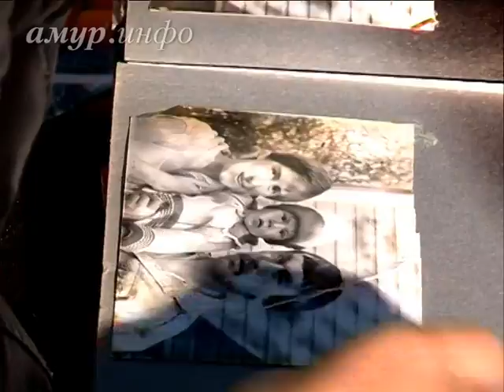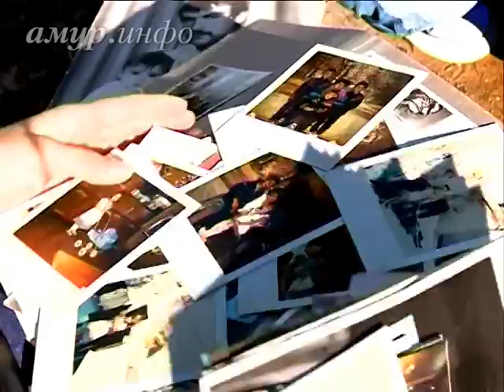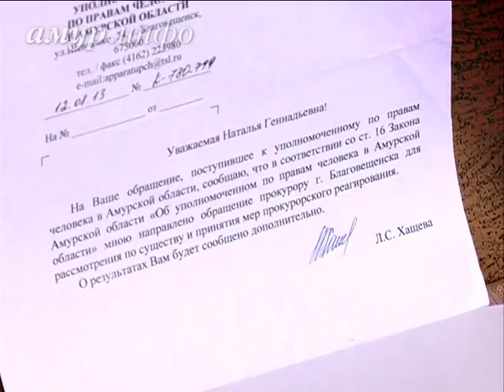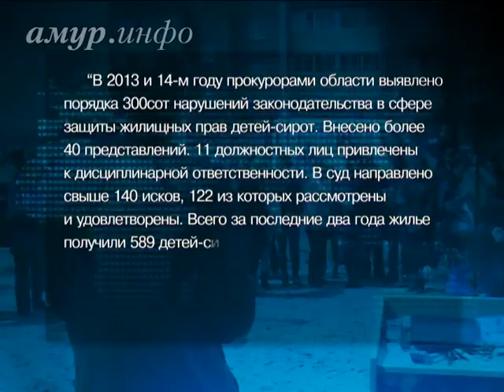Специальный репортаж: амурские сироты рассказывают о подводных камнях в получении ...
Для подачи документов на льготную жилплощадь государство даёт сиротам 5 лет с момента совершеннолетия Ссылка на сайт / Видео предоставлено ТК "Альфа канал"